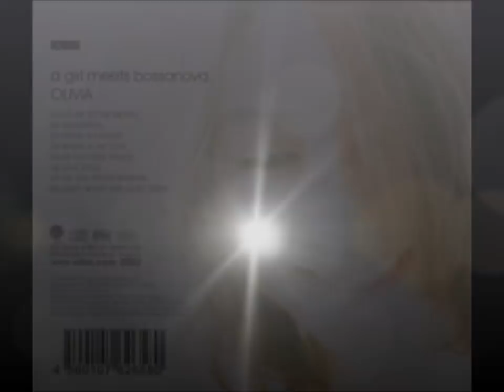OliviA Ong A Girl Meets Bossanova專輯組曲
請支持正版好音樂，
上傳音樂影片很單純只為分享更多好音樂提供試聽，
非營利使用，請勿惡意下載轉載。
音樂版權­皆為所屬唱片公司所有，
若有侵權請務必告知，影片會隨即刪除。

1.Fly Me To The Moon
2.Meditation
3.Feelin' So Good
4.Where Is The Love
5.My Favorite Things
6.Lovefool
7.The Girl From Ipanema
8.Quiet Nights Of Quiet Stars

音源:A Girl Meets Bossanova專輯
圖源:Yahoo / Goole 網路圖庫